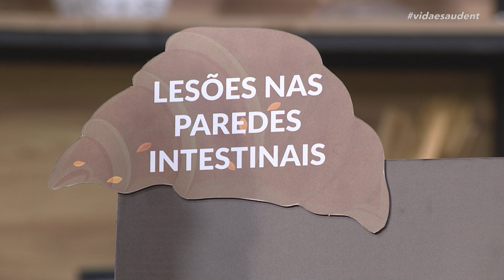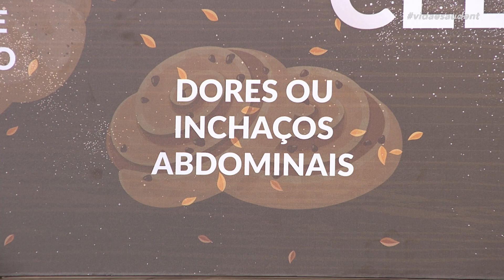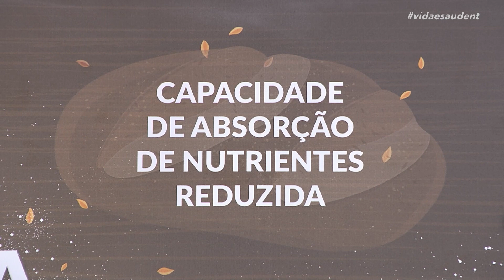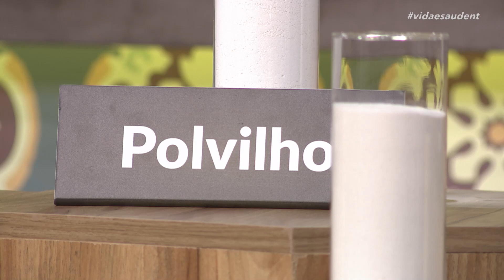Doença Celíaca (19/05/23)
Hoje no Vida e Saúde vamos descobrir como lidar com a doença celíaca. A nutricionista Amanda Machado vai nos ajudar a identificar os sintomas e como podemos substituir alguns alimentos no nosso dia a dia.

Exibido na TV Novo Tempo de segunda a sexta às 16:00.